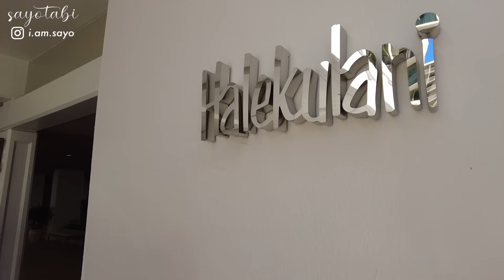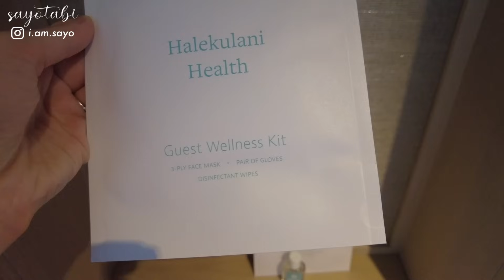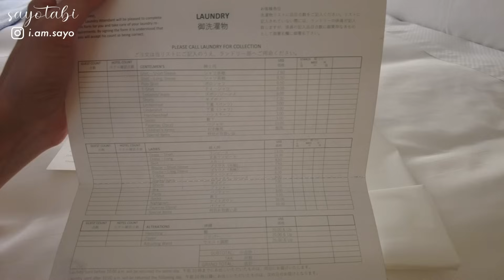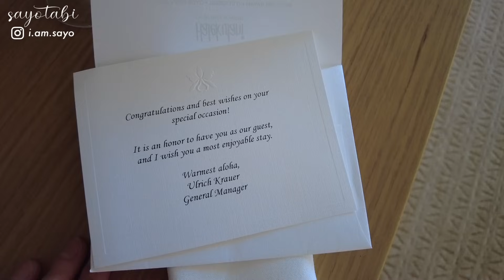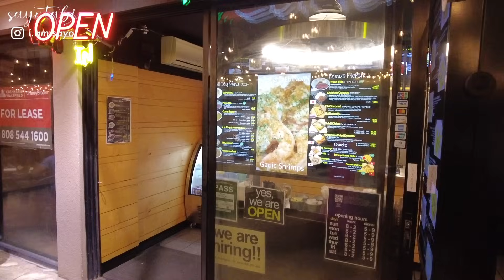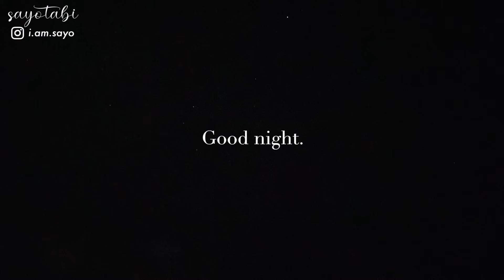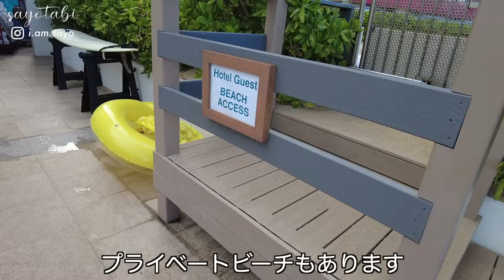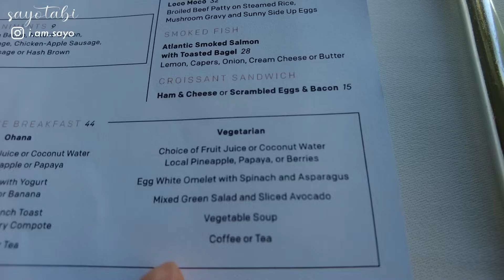【ハネムーン】念願のハレクラニワイキキ / Halekulani waikiki 宿泊記〜ホテルのサプライズ│オーキッドプール│天国の朝食│ハワイで夜遊び〜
レナーズでマラサダ、スタバでトレンタ、ロイヤルハワイアンセンターで爆食いvlog

もっと応援したい！と思ってくださった方は
Amazonほしい物リストから送って頂けるととても喜びます！

●Music